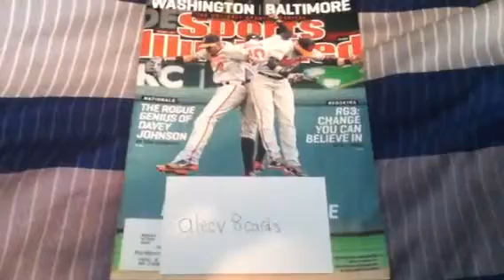alecv8cards 100 Sub Contest!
This is a 100 Sub Contest for alecv8cards! You should go join the contest and go give him a Sub!